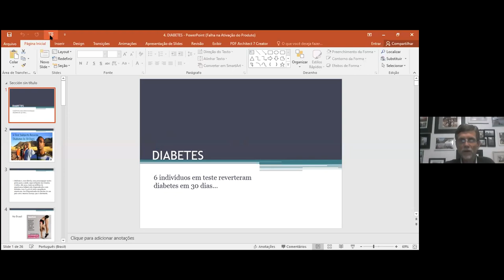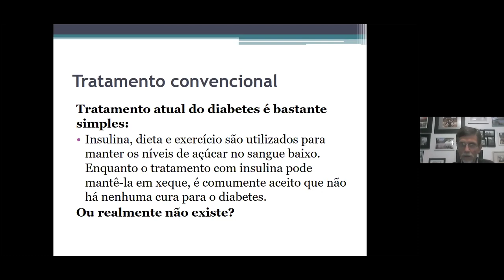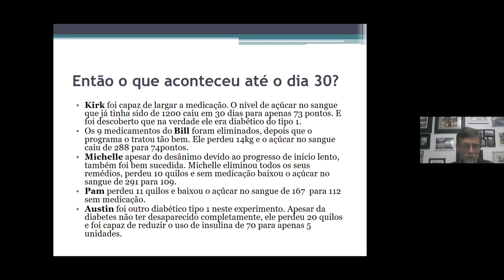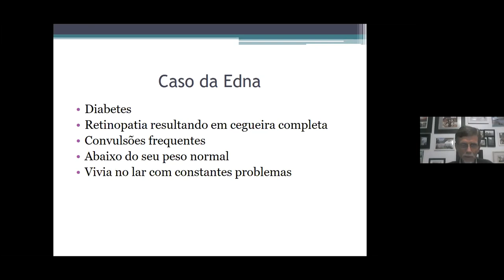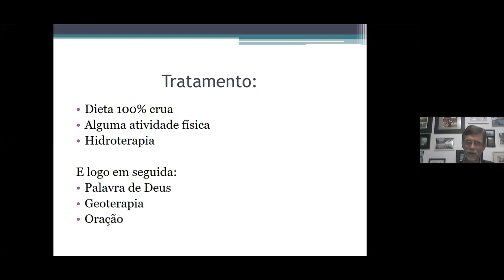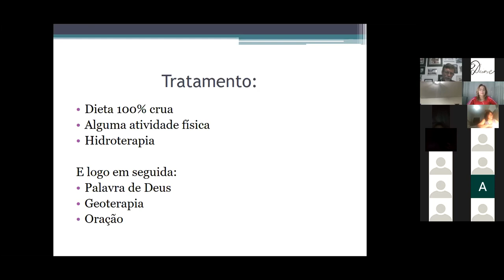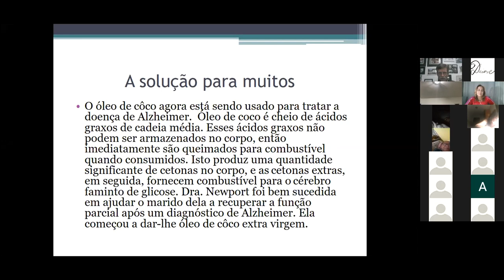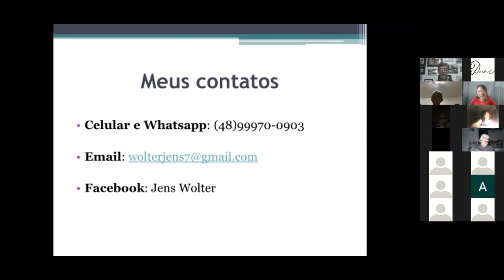Diabetes / Resistência à insulina: Perigos ocultos - Dr. Jens Wolter